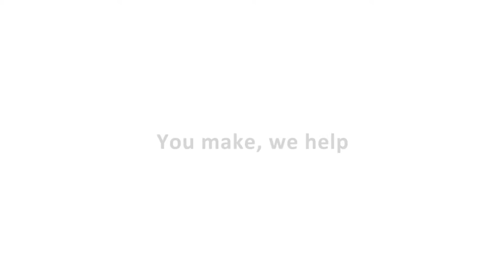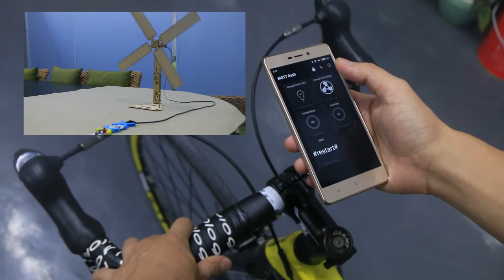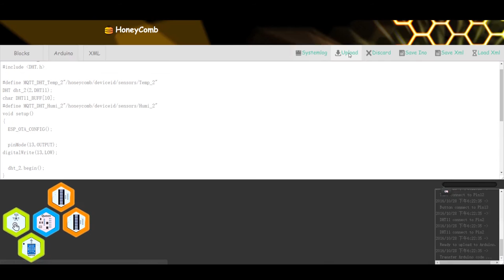Main features of three Honeycomb Kits: Music, Camera and IoT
HoneyComb is a set of playful electronic blocks, designed for makers of all ages and skill levels.  With so many different types of blocks and endless combinations, you can quickly design, program, and prototype your own creations.